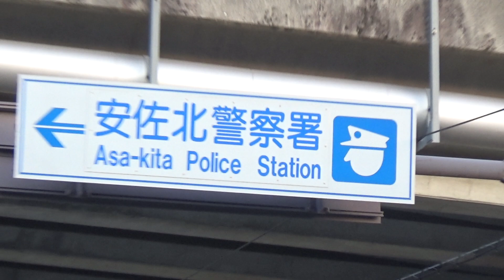【広島市安佐北区】三宅あきみつ事務所10/19 広島市安佐北区可部四丁目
サポーター登録をよろしくお願いします。

※視聴者様からの広島市内の公選法違反・放置車両・駐車禁止・斜め横断・違法ダンプ等の投稿やタレコミを受け付けています。

◆伊豆守無宿◆